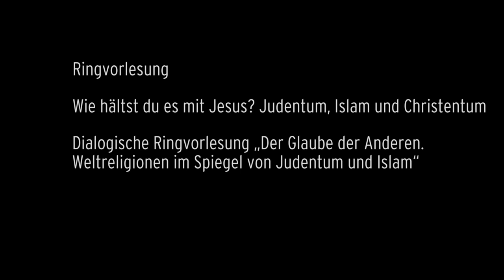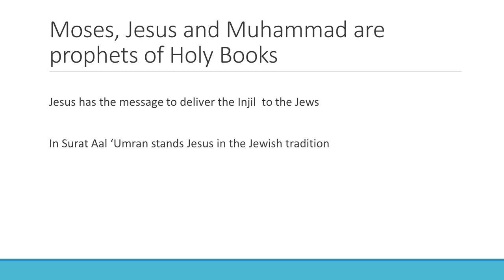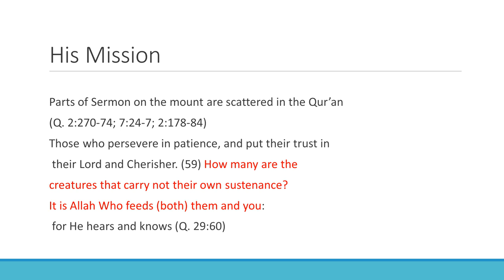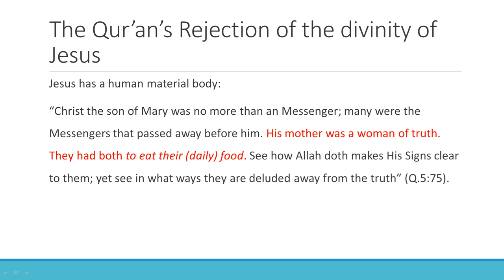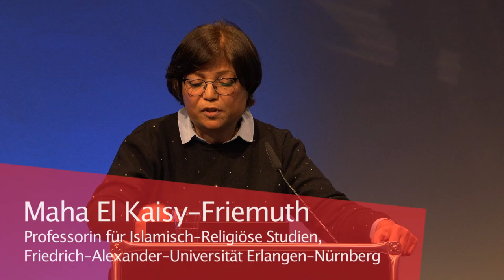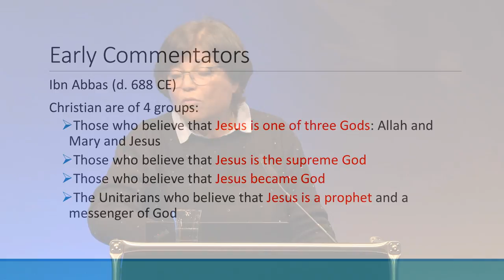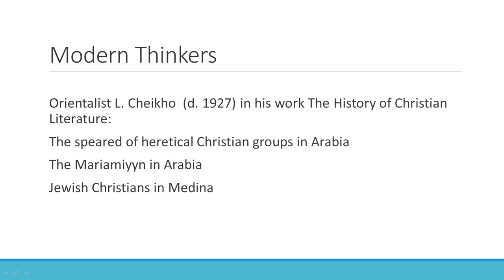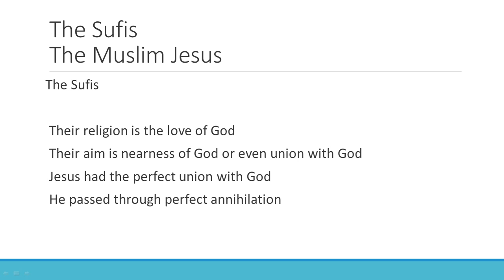What Do You Think about Jesus? Judaism, Islam, and Christianity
The Others’ Faith: World Religions through the Lens of Judaism and Islam

Many Christian beliefs and religious practices are baffling to Jews and Muslims, from the Holy Trinity and the veneration of saints to the role of Jesus as the Son of God. By contrast, the other two traditions applaud Christianity’s shared beliefs in divine creation and the immortality of the soul as well as the observance of moral principles.

Where do Jewish and Muslim perspectives on Christianity overlap? Where do they diverge? And how is the diversity of Christian denominations addressed in theological debates?

A discussion with Israel Yuval (Hebrew University in Jerusalem) and Maha El Kaisy-Friemuth (Friedrich Alexander University of Erlangen-Nuremberg).

All video and audio recordings of the Jewish Museum Berlin can be found in the Media Library